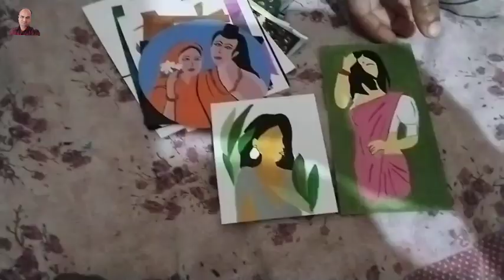परिवार के साथ किया मालवीय भोजन @Manojnagarji